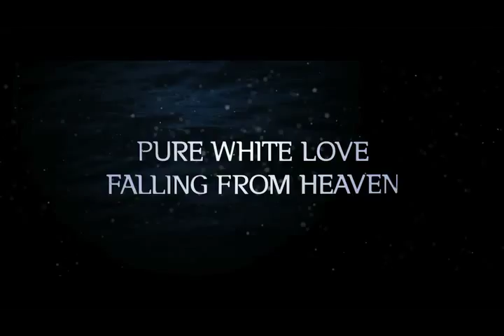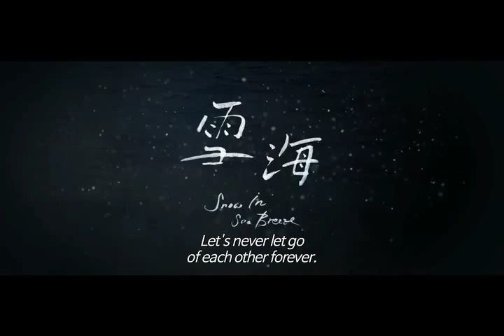Snow In Sea Breeze (2013)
( Seol-hae )
Sang-woo, a formal national swimmer, works at an aquarium to make his living. Sang-woo saves Sun-mi from falling into a river and there he finds her music box, which is her deceased father’s last gift, left on the bench. Sang-woo visits Sun-mi at her perfume laboratory to return the music box. As a token of her gratitude, Sun-mi makes special perfume for Sang-woo whose scent reminds her of the snowy sea. They fall for each other but born with myelodysplastic syndrome, Sun-mi has been faced with progressive bone marrow failure. Even after realizing Sun-mi’s illness, Sang-woo becomes more serious about their relationship and devotes himself to her. They get married but their happiness doesn’t last long as Sun-mi’s symptoms grow worse.